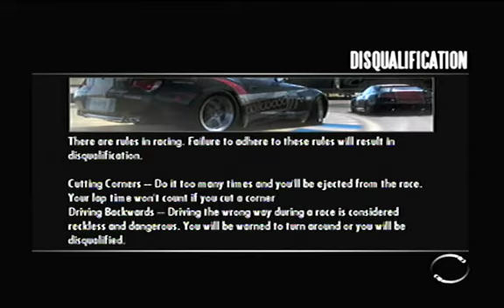Need For Speed Shift (XBOX 360) easycap quality test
ok guys i just recorded one race to test the quality of the easycap capture USB Dongle going into my 24" iMac, I'm using the cables that came with the easycap (composite) i know its not a good image but I'm getting an S-video cable soon which will improve the quality really good